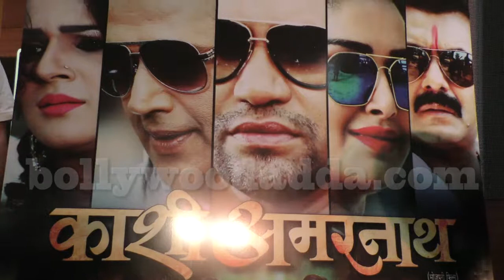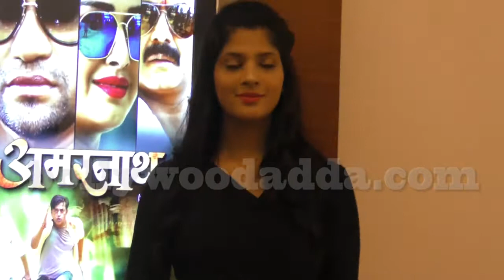Kashi Amaranath Trailer Launch Bhojpuri Film Ravi Kishan, Dinesh Lal Yadav, Sapna Gill, Madhu Chopra